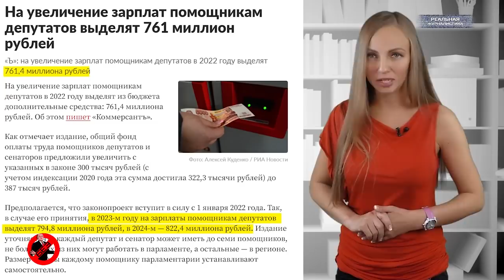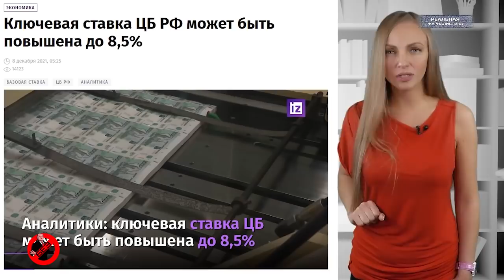С Дном Конституции, Россия! Не даром голосовали за поправки..